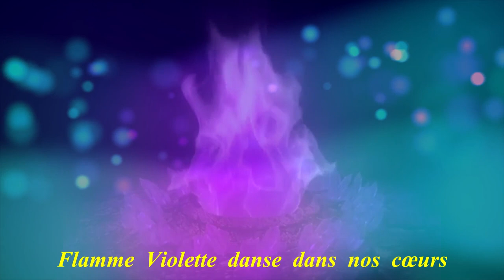AYAM - Flamme Violette par Jean-Marc Philippe Duval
L'énergie de la Flamme Violette fait résonner en Nous cette vibration de Conscience qui nous amène à notre Présence "AYAM - Je Suis".

Chaque AYAM chanté en Conscience est une particule de Lumière que vous envoyez par la vibration de votre "propre Son" et par votre voix, sur tous ceux que vous voulez aider, sur Notre Terre Gaïa, sur tous les Éléments, sur tous les peuples.

Que votre vie rayonne de votre Divinité, de cette belle Présence AYAM , car c'est au centre de votre cœur que votre Demeure intérieure s'exprimera de plus en plus avec l'expression de votre Âme, afin de re-naître à ce que vous êtes vraiment...

Je vous souhaite de belles vibrations avec votre AYAM

Petit Cheval Ailé